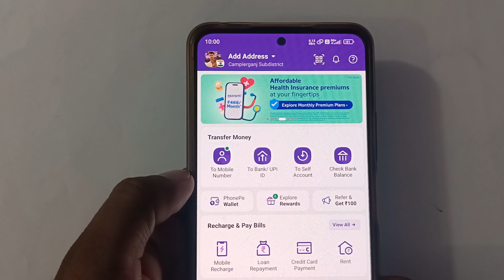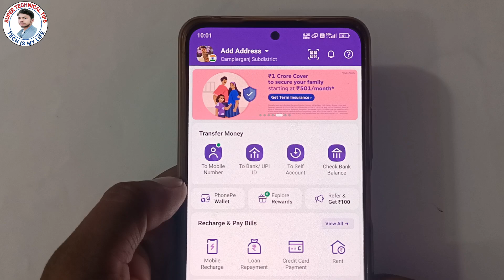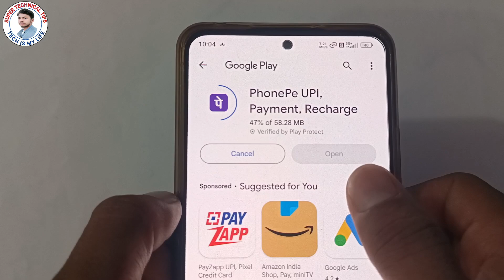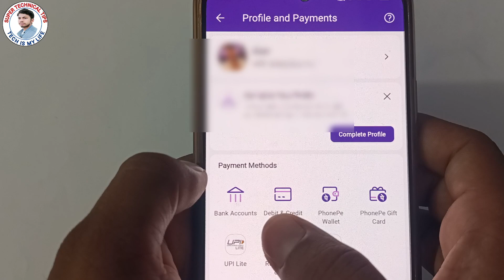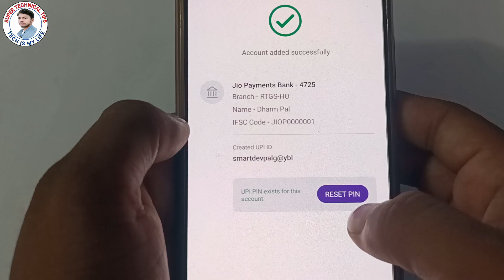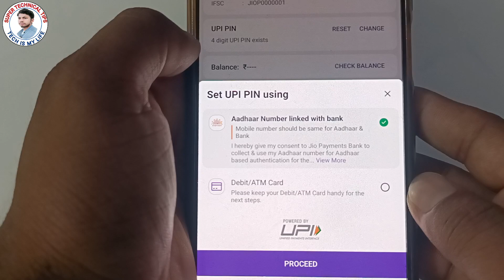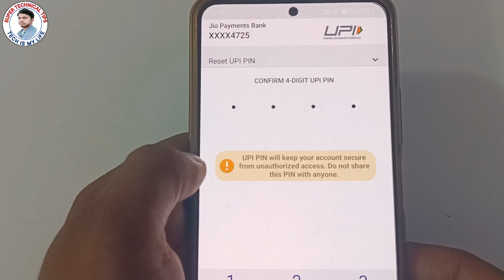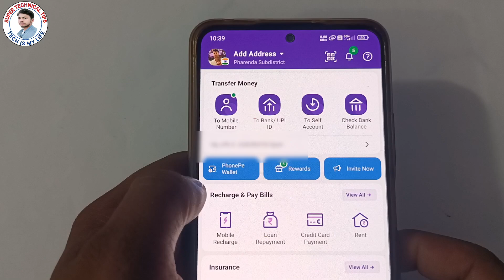Bina ATM Card Ke Phonepe Account Kaise Banaye | How To Create Phonepe Account Without ATM Card 2024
Bina ATM Card Ke Phonepe Account Kaise Banaye | How To Create Phonepe Account Without ATM Card 2024 | phonepe bina atm ke kaise banaen | phonepe bina atm ke kaise banaye 2024

About This Video...-  Is Video Me Bataya Hoo Ki Phonepe Account Bina ATM Card Ke Kaise Banaye 2024 So Guys Is Video Ko Jaroor Dekhe.

Tags Refrences ::

phonepe account kaise banaen bina atm card ke
phonepe account kaise banaen bina atm card ke 2024
bina debit card ke phonepe kaise chalaye 2024
bina atm card ke phonepe account kaise start karen 2024